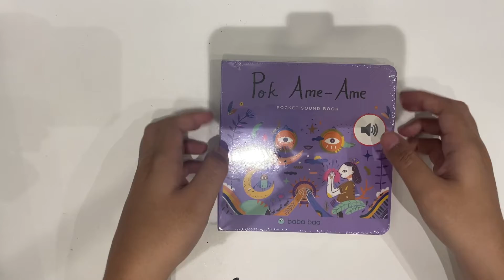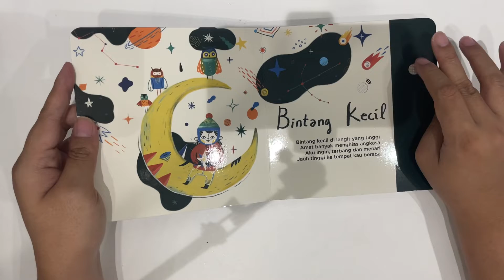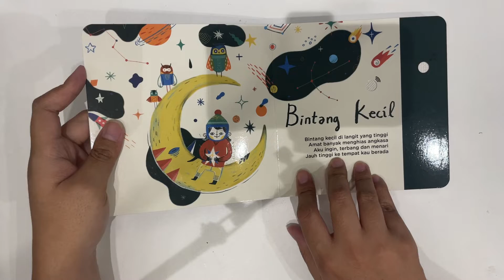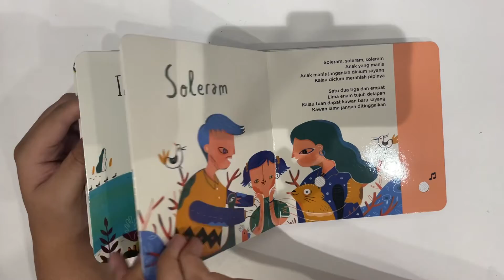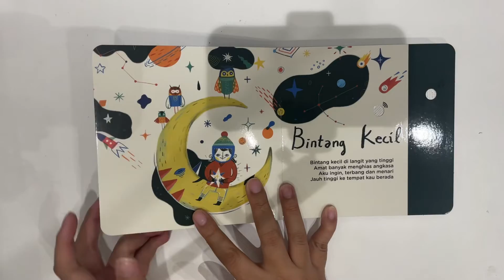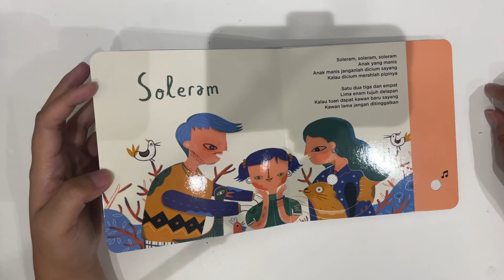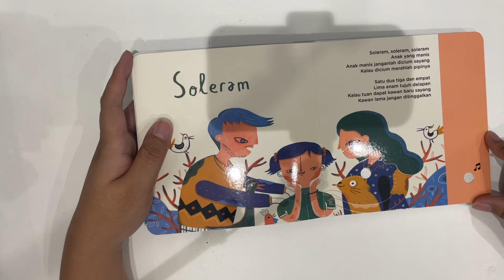INDONESIAN CHILD SOUND BOOK 🎼🎶🎵- PACKAGE OPENING - pok ame-ame, bintang kecil, injit semut,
hi! I recently bought this book for my child. this book contains 5 traditional child song from Indonesia, the songs I always sang in my childhood.
let’s listen it together! If you are interested don’t forget to buy from your local bookstore! 😊